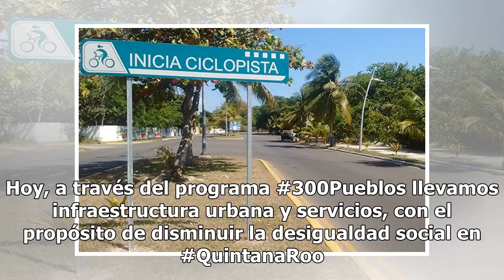Carlos Joaquín invierte más de 100 mdp en transformar la imagen de Quintana Roo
Con el propósito de transformar la imagen urbana de Quintana Roo, el gobernador Carlos Joaquín en los últimos días visitó once comunidades rurales de Bacalar, Felipe Carrillo Puerto y José María Morelos, donde se invierten más de 105 millones 400 mil pesos, a través del programa 300 Pueblos. Con est...